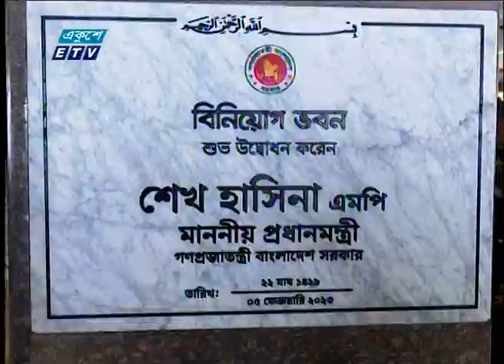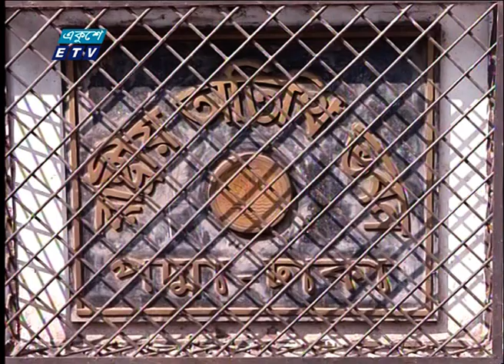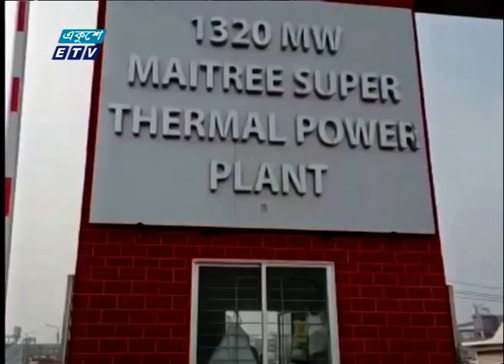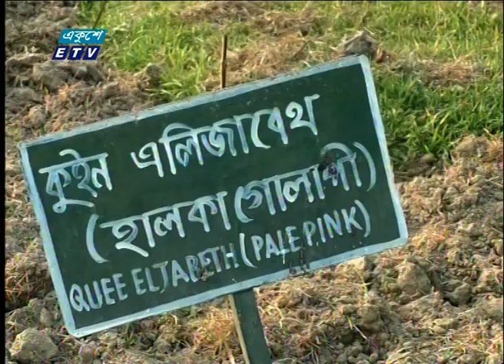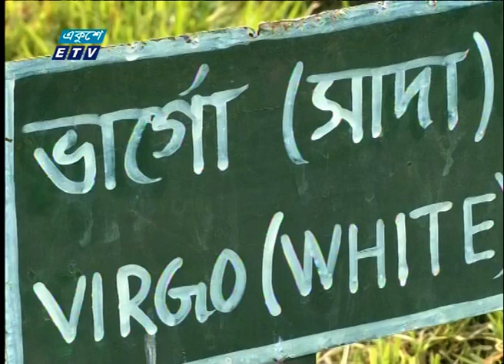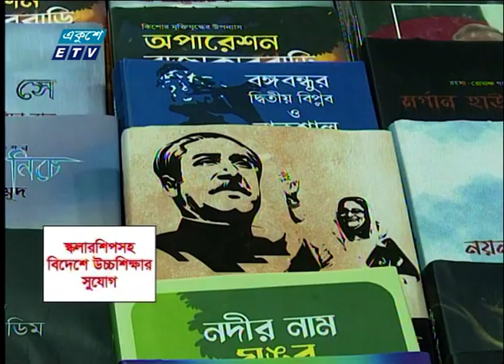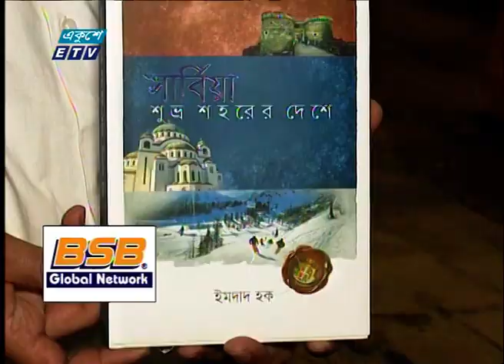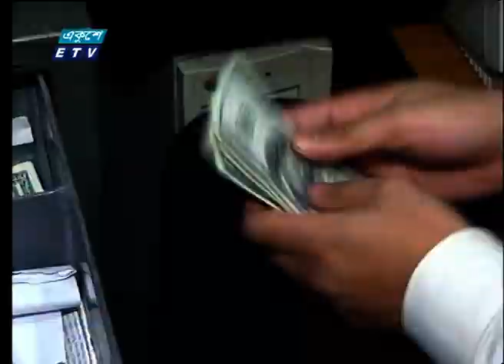11 PM News || রাত ১১টার সংবাদ || 06 February 2023 || ETV News